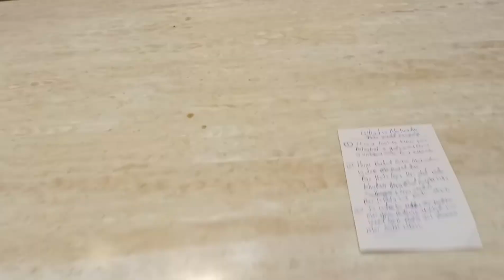How to remember Motivation speach or videos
Motivate your self, cultivate your self activate your self ,your dost host Vijendra Mandaliya, you can call me on 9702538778  for any queries releted to life, relations,business, and how to handle the hardest time and come out of it.